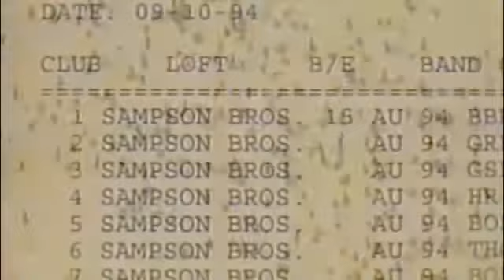СЕКРЕТЫ ЧЕМПИОНОВ 2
Голуби спортивні Sport pigeon Porumbei sport